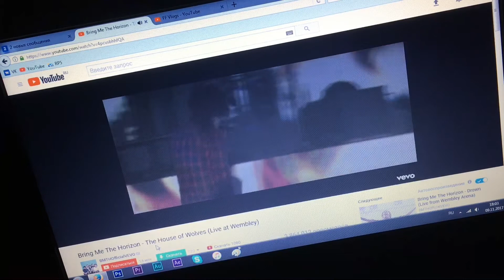СЛУЧАЙНО УРОНИЛ АЙФОН В ГРЯЗЬ!